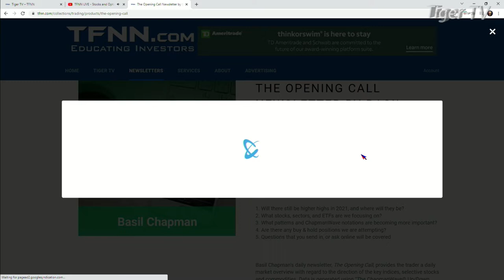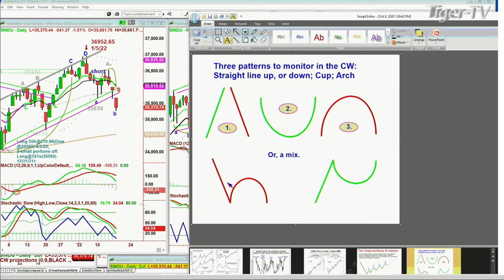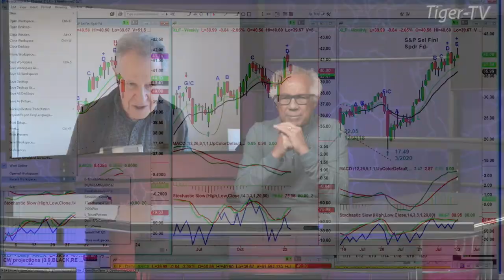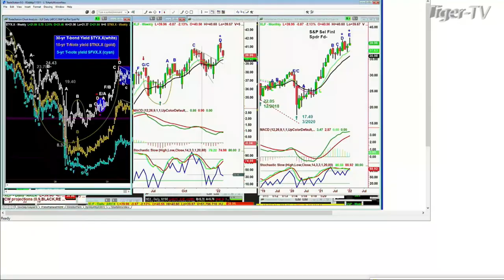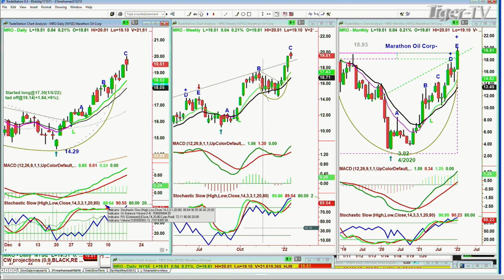January 18th, Basil Chapman on the Tom O'Brien Show - 2022